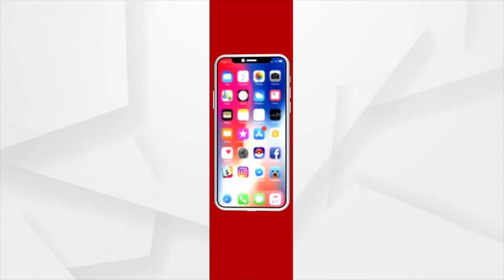ଓଡ଼ିଆ ପୁଅ ପ୍ରମୋଦ ଭଗତ ପାଇବେ ମେଜର ଧ୍ୟାନ ଚାନ୍ଦ ‘ଖେଳ ରତ୍ନ’ ପୁରସ୍କାର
ଆଜି ରାଷ୍ଟ୍ରପତି ଭବନରେ ଜାତୀୟ କ୍ରୀଡ଼ା ପୁରସ୍କାର ପ୍ରଦାନ ସମାରୋହ । ପାରା ଅଲିମ୍ପିକ୍ସ ସ୍ବର୍ଣ୍ଣ ପଦକ ବିଜେତା ଓଡ଼ିଆ ପୁଅ ପ୍ରମୋଦ ଭଗତ ପାଇବେ ଦେଶର ସର୍ବୋଚ୍ଚ କ୍ରୀଡ଼ା ସମ୍ମାନ ମେଜର ଧ୍ୟାନ ଚାନ୍ଦ ‘ଖେଳ ରତ୍ନ’ ପୁରସ୍କାର । ପ୍ରମୋଦ ପ୍ରଥମ ଓଡ଼ିଆ କ୍ରୀଡ଼ାବିତ୍ ଭାବେ ‘ଖେଳ ରତ୍ନ’ ପୁରସ୍କାର ପାଇବେ । ସେହିପରି ଓଡ଼ିଆ ହକି ଷ୍ଟାର୍ ବୀରେନ୍ଦ୍ର ଲାକ୍ରା ଓ ଅମିତ୍ ରୋହିଦାସ ଅର୍ଜୁନ ପୁରସ୍କାର ପାଇବାକୁ ମନୋନୀତ ହୋଇଛନ୍ତି